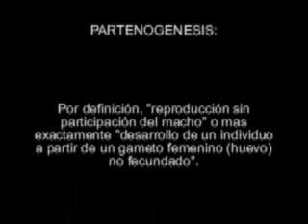procreacion del palote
solo demo

no tomar como trabajo definitivo

prueba de avance